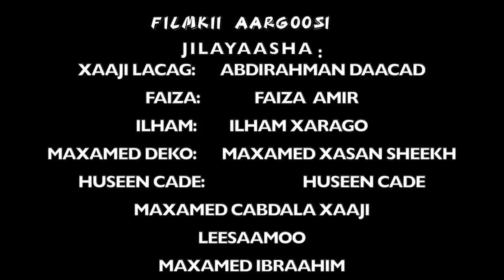FILM CUSUB SOMALI { Aargoosi } By Blue Star Media2018